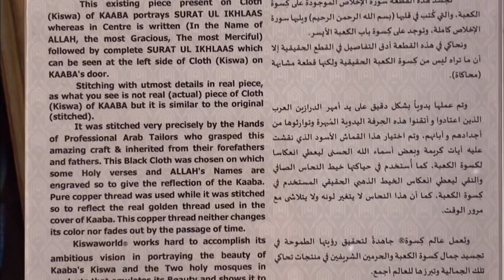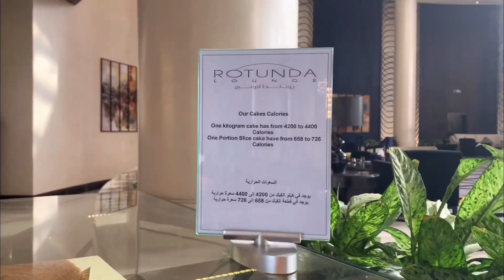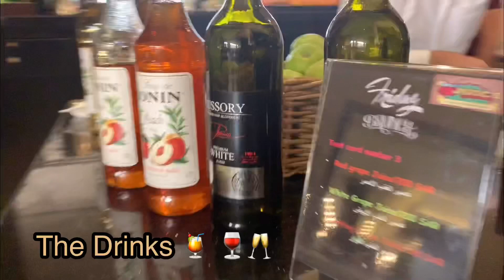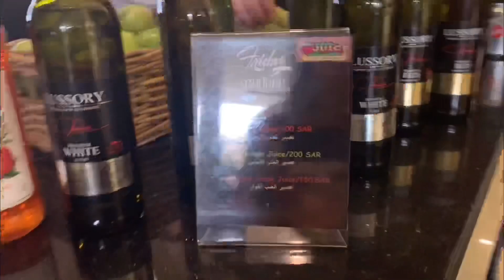Best Hotel & Restaurant Buffet || VOCO Hotel Riyadh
We love this place this is one of our favorite Restaurant The food is Delicious its really highly recommended to everyone...